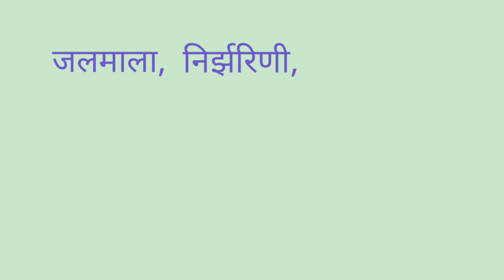Sarita Ka Paryayvachi Shabd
आज के इस विडिओ मे हम आपको Sarita Ka Paryayvachi Shabd के बारे मे बता रहे है। वीडिओ अच्छा लगे तो Like करे और अपने दोस्तों मे Share करें।